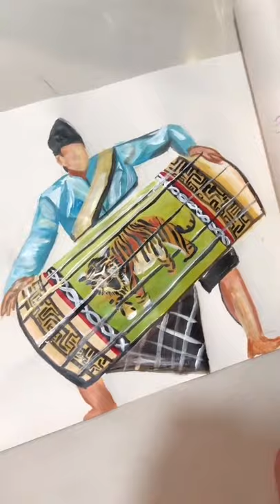Lukisan🎨 NTB🌟 Alicia Eva